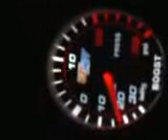Ls Turbo Spooling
Trying To Show The Turbo Spooling Up But Still Dont Have A Good Camera So Have To Use My Phone For Now Srry..
Ls Turbo Spooling NOS 18psi 8 psi psi 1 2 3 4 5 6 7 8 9